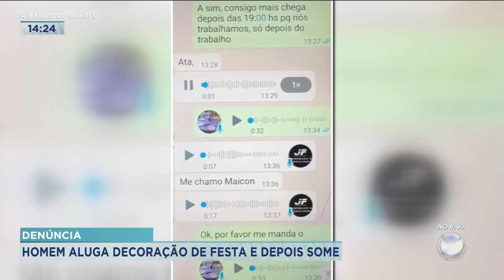DENÚNCIA: HOMEM ALUGA DECORAÇÃO DE FESTA E DEPOIS SOME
EMPRESÁRIAS DO SEGMENTO DE FESTAS DENUNCIAM UM HOMEM QUE ALUGA MÓVEIS E DECORAÇÃO E DEPOIS SOME. JÁ SÃO, PELO MENOS, 3 VÍTIMAS DO GOLPISTA.